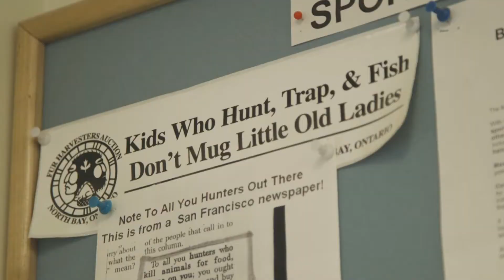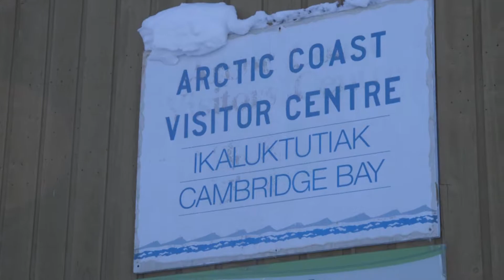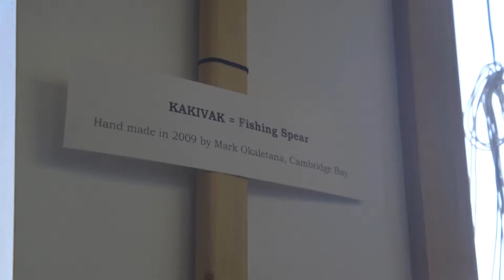Sheep Shape 3: EP5 - Frostbite